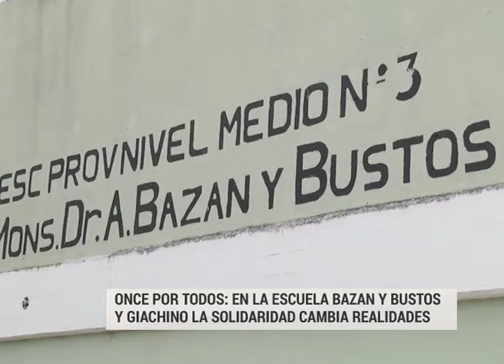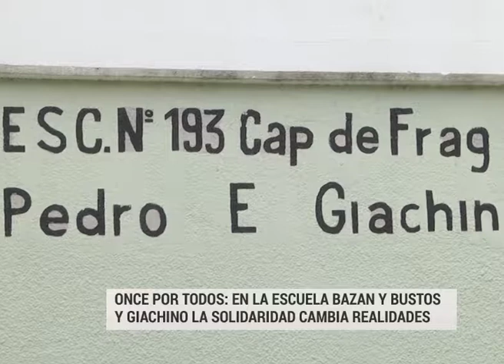LUNES 19 ONCE POR TODOS ESC BAZAN Y GIACHINO